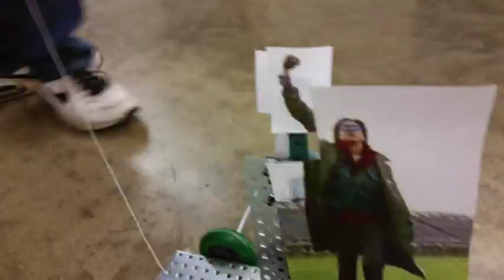Breakfast Club Pull Toy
8th Grade Robotics assignment

By:  Simple Minds